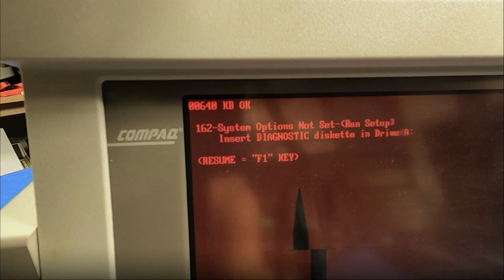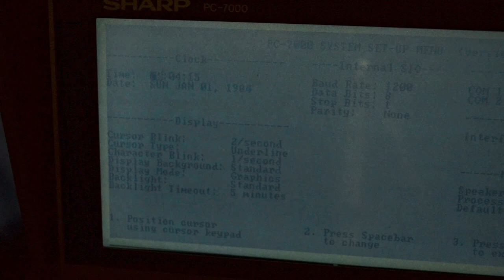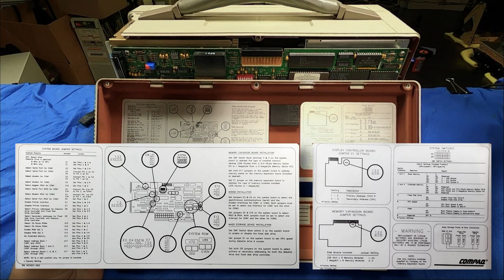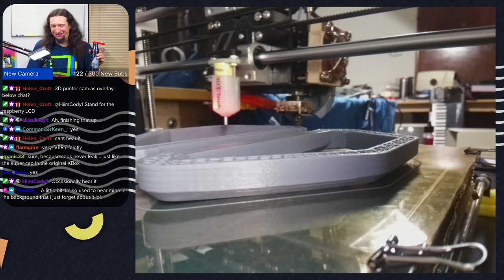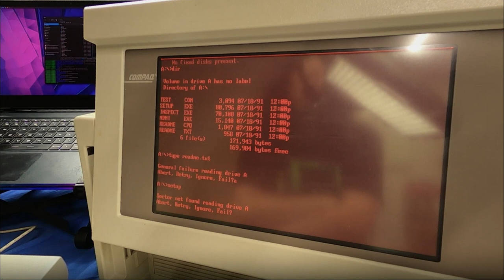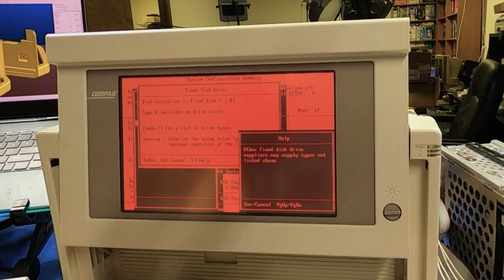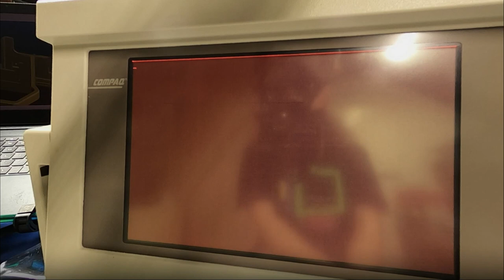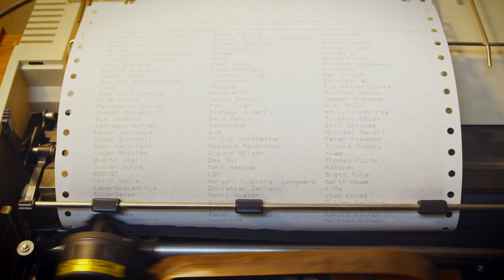Compaq Portable III First look and Getting to Boot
This is the final video in this little mini series on the hardware that I have Kasey to thank for. Checking out the Compaq Portable III! I didn't have as much time as I would have liked to get into it so I decided to do it as live stream which actually ended up helping in the end because I got some great pointers!

Amazon Wishlist for Production Gear: